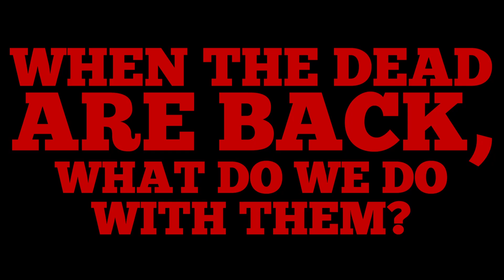WE ARE ZOMBIES Official Trailer (2024) | HD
We are zombies coming soon.